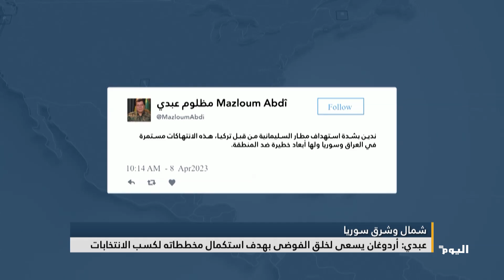مظلوم عبدي: أردوغان يسعى لخلق الفوضى بهدف استكمال مخططاته لكسب الانتخابات